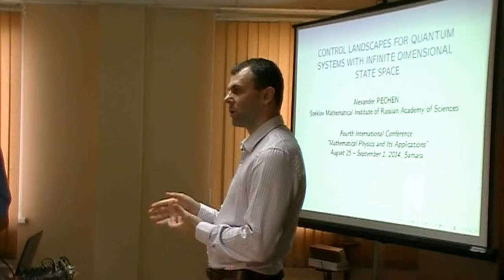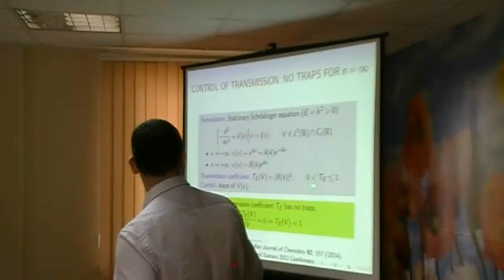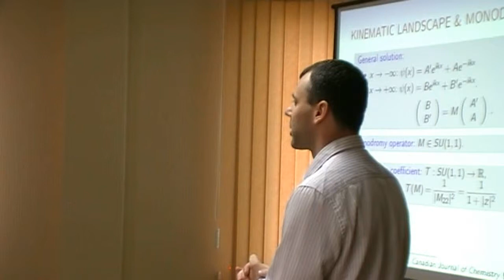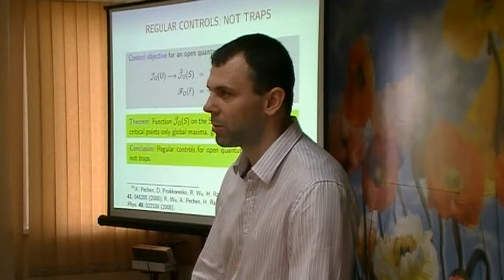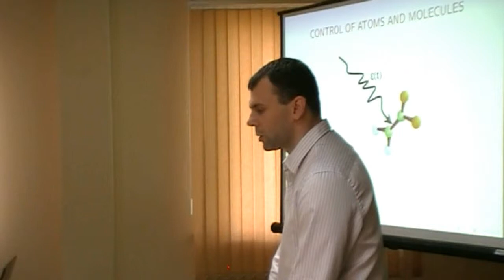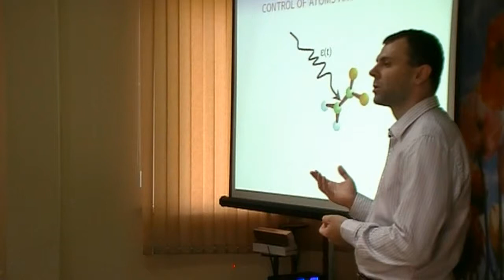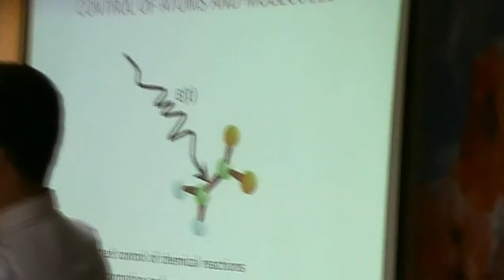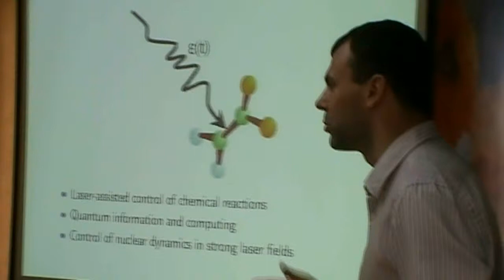229. Pechen' A.N. Discussion (34/53)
Печень А.Н. Дискуссия.